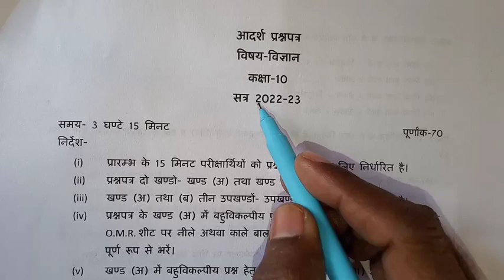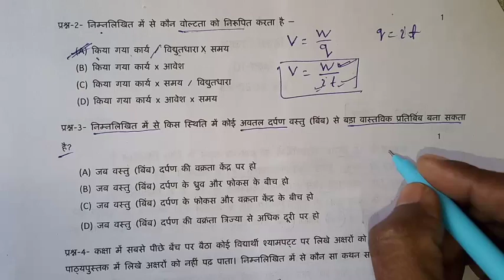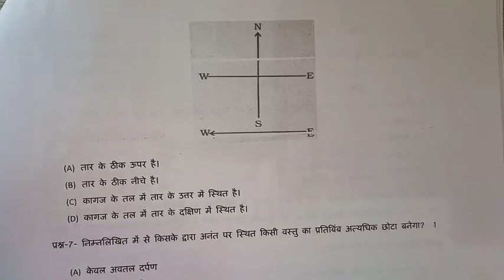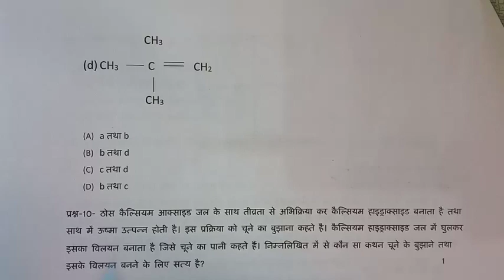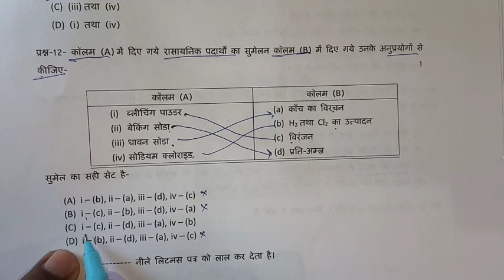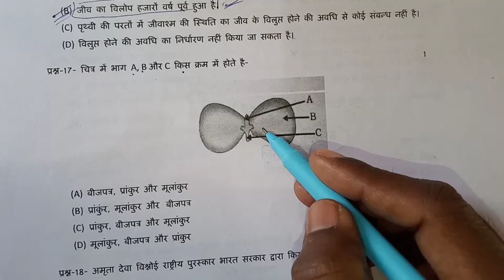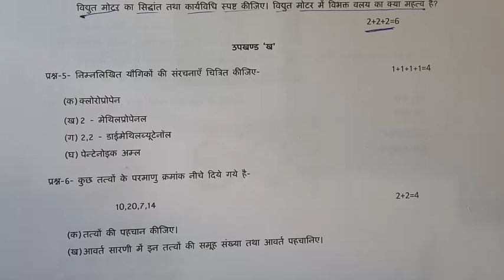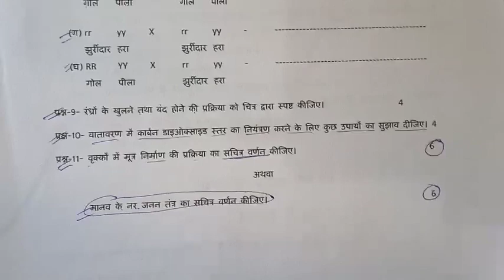27 फरवरी विज्ञान पेपर, ऐसा आएगा विज्ञान का पेपर यूपी बोर्ड 2023, 10th science modal paper 2023, 10th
27 फरवरी विज्ञान पेपर, ऐसा आएगा विज्ञान का पेपर यूपी बोर्ड 2023, 10th science modal paper 2023, 10th

class 10 science, class 10, class 10 science modal paper 2023, 10th science paper 2023, 10th modal paper science, science important question, vigyan mahatvpurn prashn, 27 फरवरी विज्ञान पेपर 2023, up board exam 2023 science paper, 10th vigyan important question, science me 79 numbar pakka kar lo, lecture by firdos, shravan lecture viewer also watch this channel